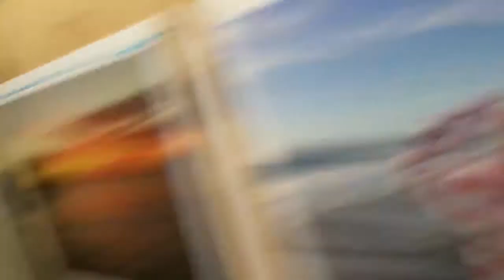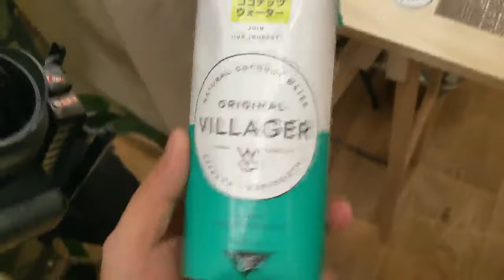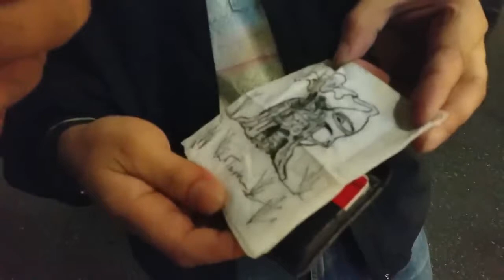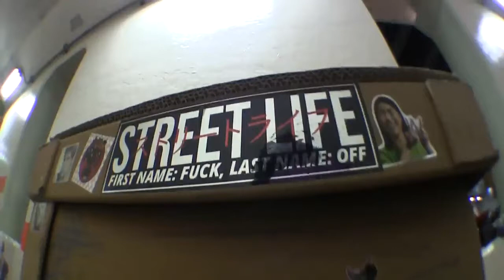FLESHERS IN JAPAN 2K17! (20) 'Skating around Shibuya & Ed Templeton?!"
hello hello!
in this one we go street SKATEBOARDING
in shibuya with Aner and the crew
(Castillo, Jyodan, Max, Kevin, Ali)
skating and having fun fucking around trying to get clips
while trying to dodge tons of people THE COPS and traffic!

AND yeah some art stuffies by ed templeton THE TEMPSTER's/ deanna's photo exhibition at pilgrim surf and skate shop!

Ed Templeton Goes HAND IN HAND with skateboarding and art
(Met an OG THIS DAY!! fuck yeah Ed templeton!)
along with new and old faces
like motar skate shop staff Masaya! new Adidas japan/traffic skateboards pro Hiroki Muraoka!
AND seeing Buchi after how many years!
also a guam returning japanese homie Kento Takahashi! at the templeton event!!!

this ones filled with good times!!

also if yah dig this video!!!

peace!!
-Mark..